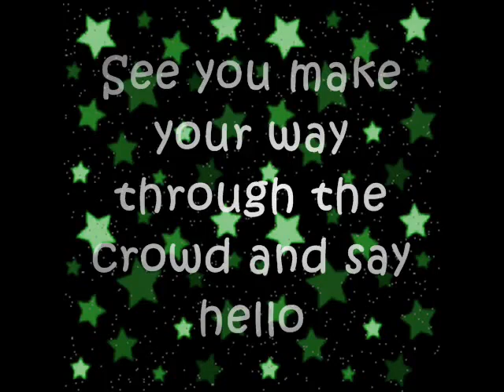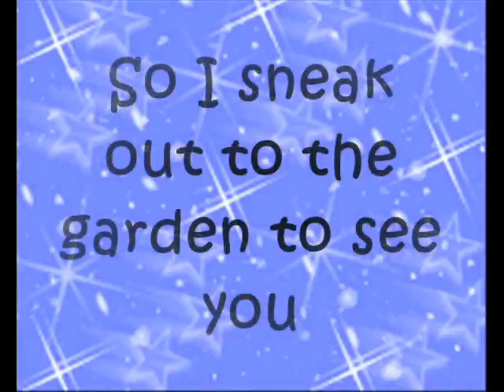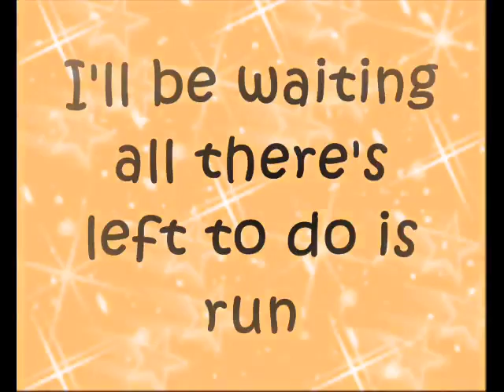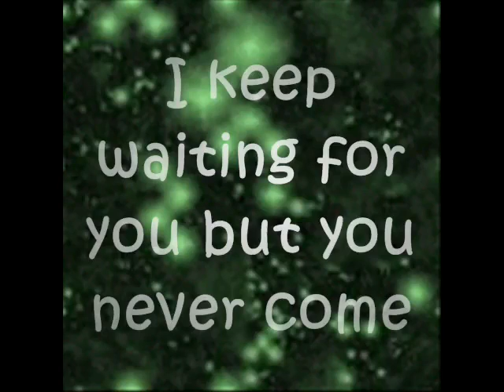Love Story - Fearless - Taylor Swift (with lyrics)[HQ]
i like this song very much i hope u enjoy it